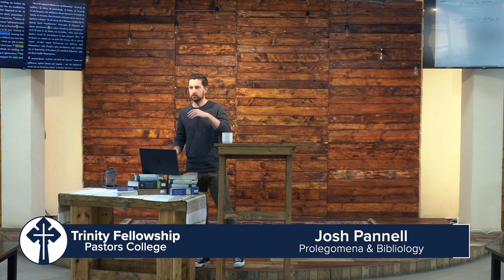Prolegomena & Bibliology: Lecture 11 | Josh Pannell